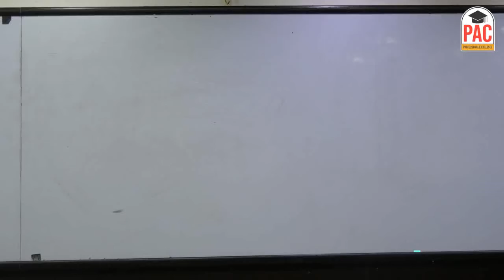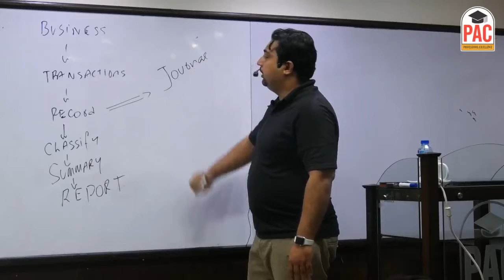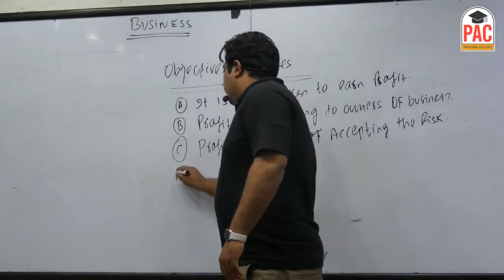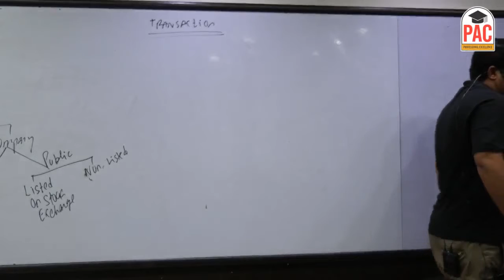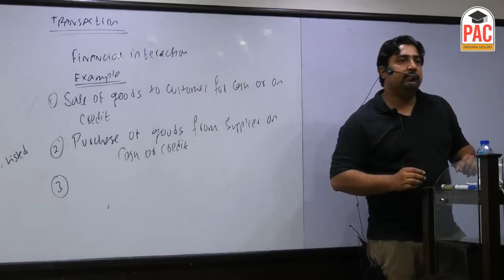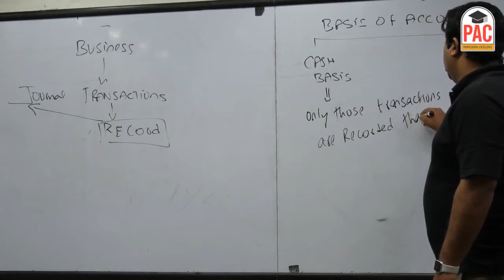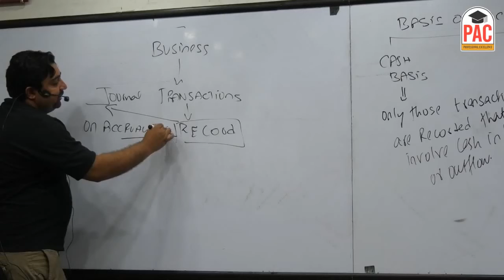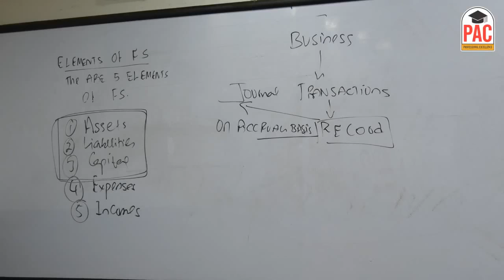03 FAR 1